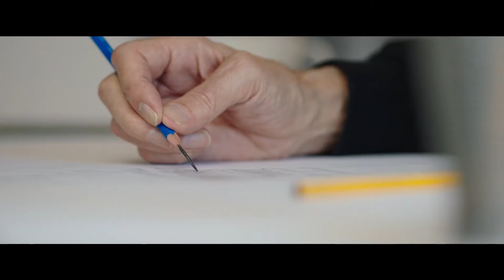The Lord of the Rings: The Rings of Power Season 2 Featurette | 'Forging the Rings'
Check out the new The Lord of the Rings: The Rings of Power Season 2 Featurette!

US Air Date: August 29, 2024
Starring: Morfydd Clark, Owain Arthur, Charlie Vickers
Network: Prime Video
Synopsis: Behind the scenes look at the rings in Season 2 of The Rings of Power.

In Season Two of The Rings of Power, Sauron has returned. Cast out by Galadriel, without army or ally, the rising Dark Lord must now rely on his own cunning to rebuild his strength and oversee the creation of the Rings of Power, which will allow him to bind all the peoples of Middle-earth to his sinister will. Building on Season One’s epic scope and ambition, the new season plunges even its most beloved and vulnerable characters into a rising tide of darkness, challenging each to find their place in a world that is increasingly on the brink of calamity. Elves and dwarves, orcs and men, wizards and Harfoots… as friendships are strained and kingdoms begin to fracture, the forces of good will struggle ever more valiantly to hold on to what matters to them most of all… each other.